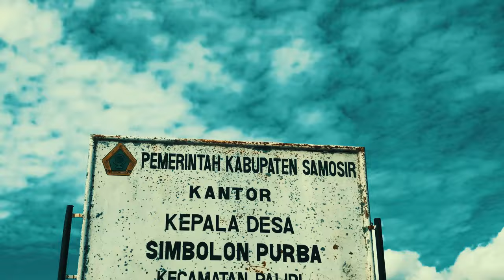ATRAKSI ANAK DANAU || SANGGAR TUNAS KELAPA || MELIHAT DESA